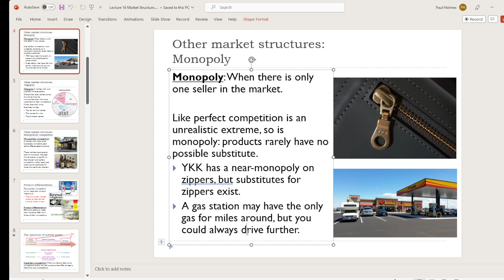Micro 16 2